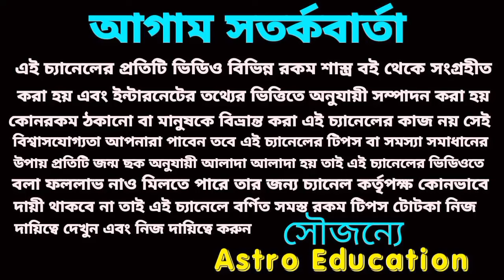100 বছর পর শনিমহারাজের আশীর্বাদে 5 রাশির ডাবল প্রাপ্তি!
শনি এই পাঁচ রাশিকে করবে মহা কোটিপতি